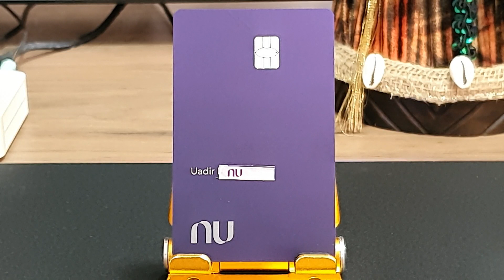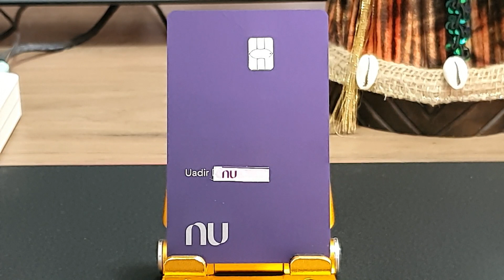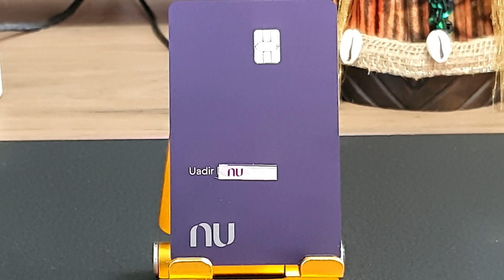Nubank Ultravioleta Black Mastercard Será que Vale apenas 💜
Show hoje a análise do convite demora mas tem que ter paciência 😬😳  😳  Use a minha indicação do PagSeguro e comece a aceitar cartão sem pagar aluguel! Escolha uma maquininha para você ;D